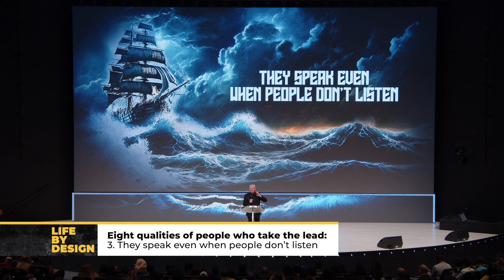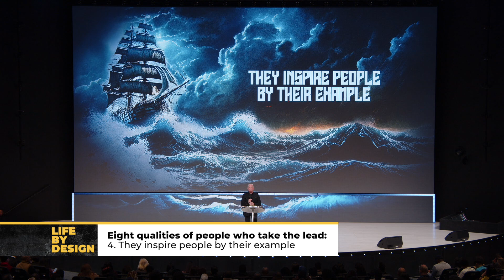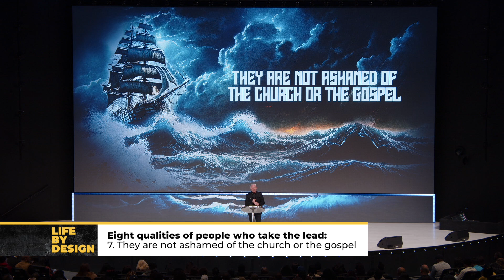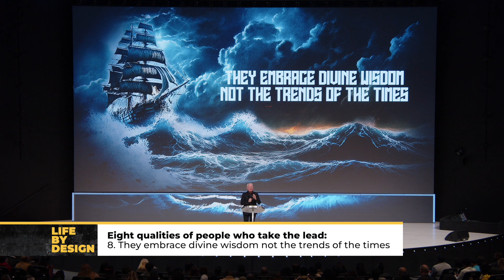Taking the Lead | Ps André Olivier